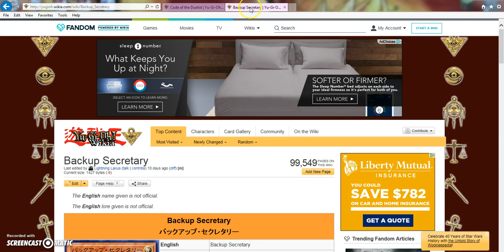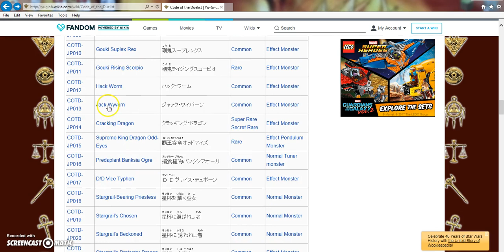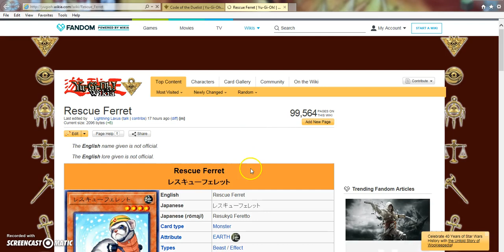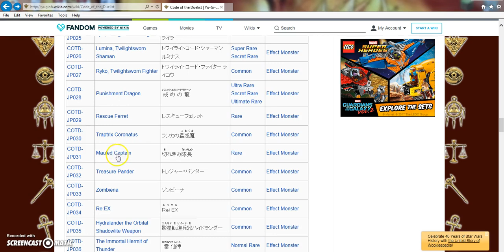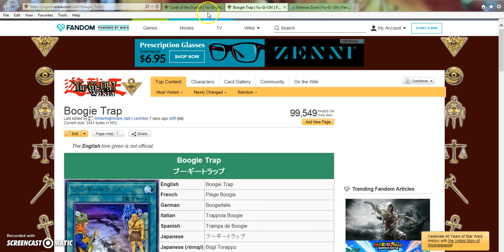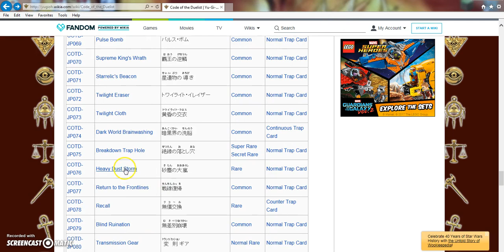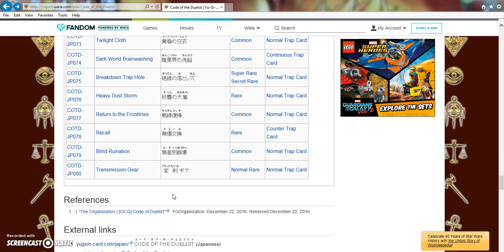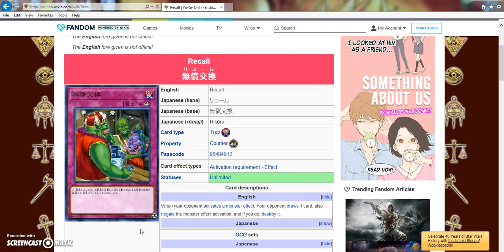SHOULD YOU INVEST IN CODE OF THE DUELIST!